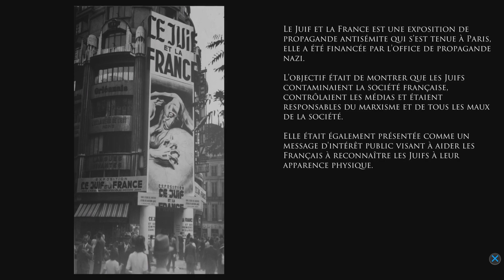The Light in the Darkness#3